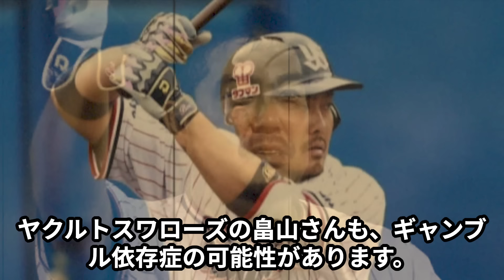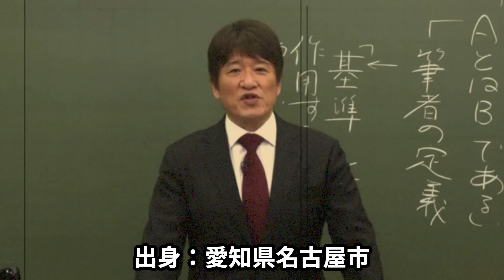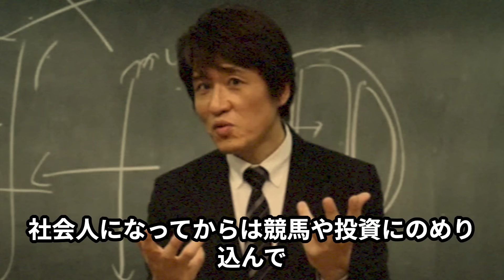【衝撃】競馬やパチンコ…有名芸能人の驚愕ギャンブル依存症ランキング25選！